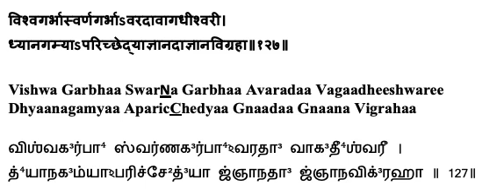Lalitaa Sahasranaamam - Sloka 127 Explanation